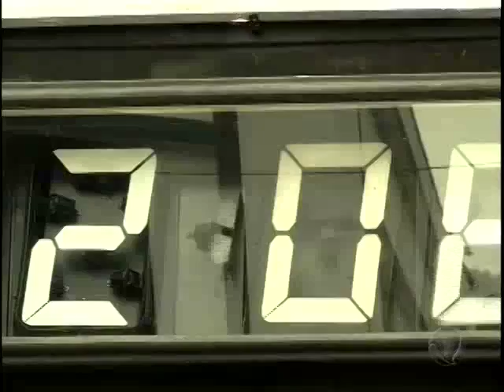Começa o Inverno em Cuiabá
Temperaturas serão mais baixas esse ano conforme a meteorologia  e os agasalhos já podem ser tirados dos guarda-roupas.